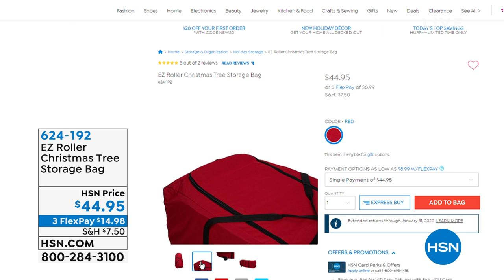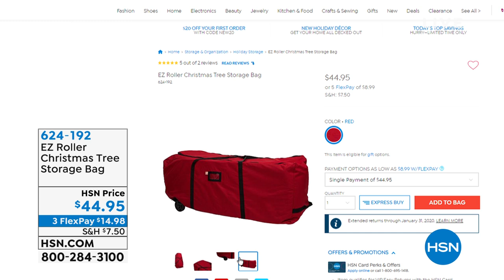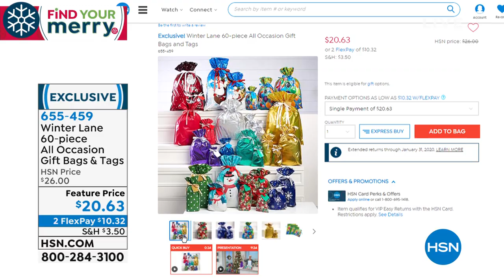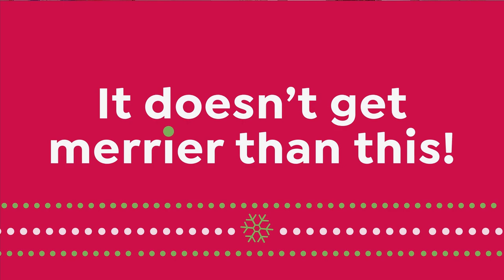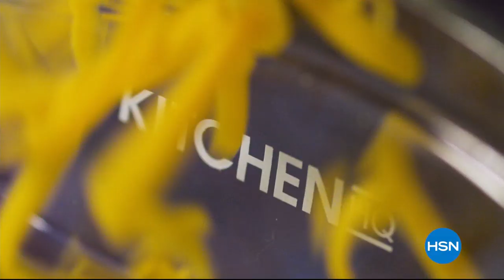HSN | Holiday Home featuring American Tree & Wreath 10.15.2019 - 12 AM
Discover a beautiful collection of trees, wreaths, garlands and more to decorate this holiday season. Let the countdown begin and find the perfect decorations, gifts and entertaining pieces to bring a little magic into the home this holiday season.